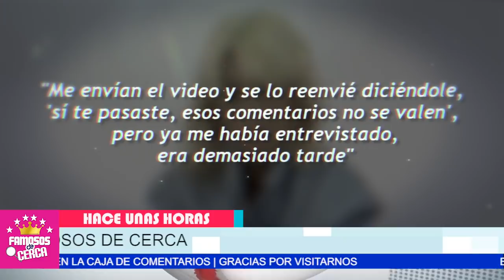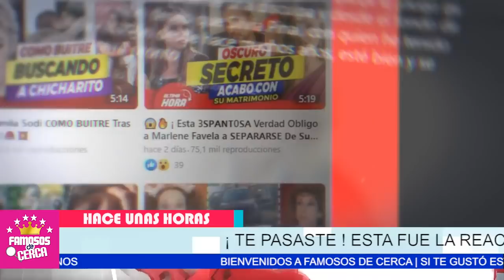🛑 ¡ 𝗡𝗢𝗦 𝗩𝗔𝗦 𝗔 𝗖𝗥𝗘𝗘𝗥... Como ( 𝗥𝗘𝗔𝗖𝗖𝗜𝗢𝗡𝗢 ) Sylvia Pasquel en Contra / 𝗔𝗗𝗘𝗟𝗔 𝗠𝗜𝗖𝗛𝗔 ! 😱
Silvia Pynal no se queda Callada ante lo que hizo Adela Micha

 BIENVENIDOS!!!